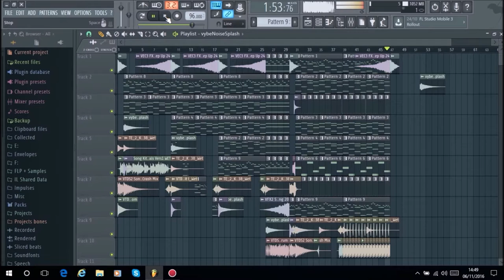Dj Russo - Emotional Song #62